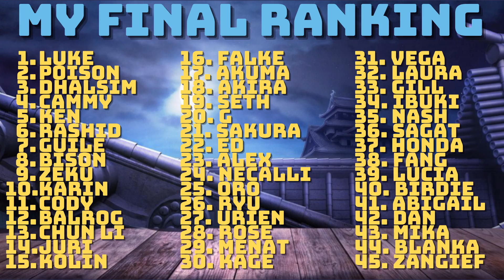SFV Tierlist for the Final Season of Street Fighter 5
Here it is, the definitive tierlist for the final season of SFV! I revisited my tierlist of February 2022 and looked at all the movers and shakers. There has been plenty of top level play so form my opinion. Some characters moved up, some moved down. Sometimes a lot. I will rank ALL 45 characters and give a very short summary of what I think of them in this setting and why I ranked them where I ranked them.

All of this is very subjective, but I did try to look at results and personal experience. Looking forward to disagreement because you can't ever do this right, especially not if you rank them all spot for spot like I did. Also my conclusion is there are no joke characters, they can all make it to Warlord or win a smaller tournament if the player is superior. It's very well balanced, especially the mid tier is VERY close to eachother.

Appreciate you guys (and girls, all 0,6% of my viewers, trending up hehe)

pz

iZonk